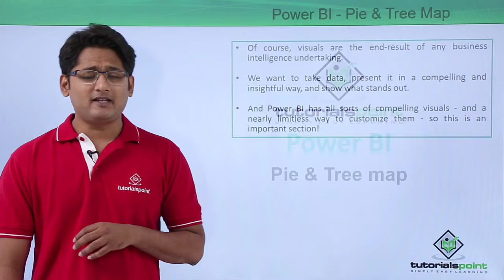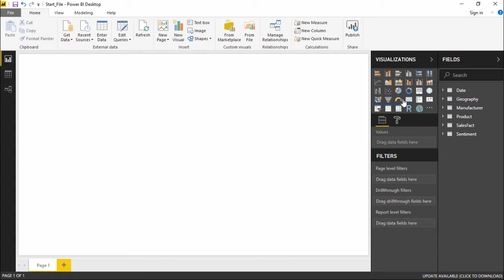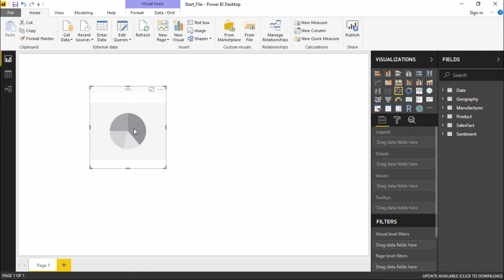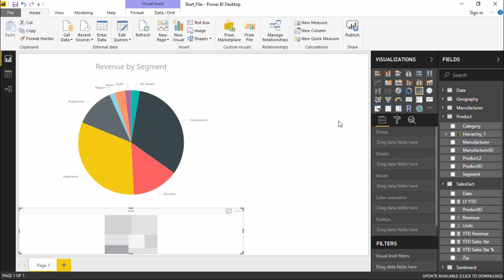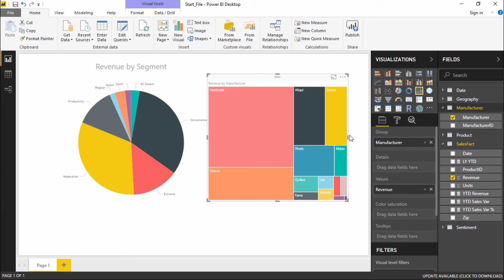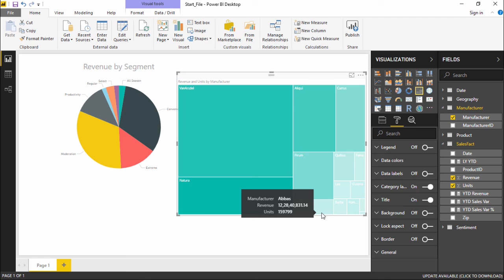Power BI - Pie and tree map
Lecture By: Mr. Akshay Magre, Tutorials Point India Private Limited